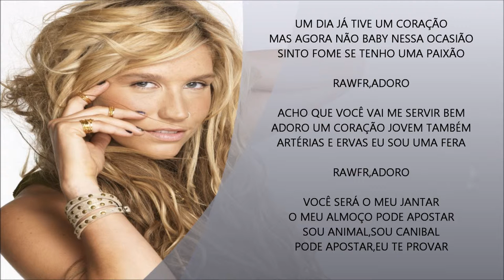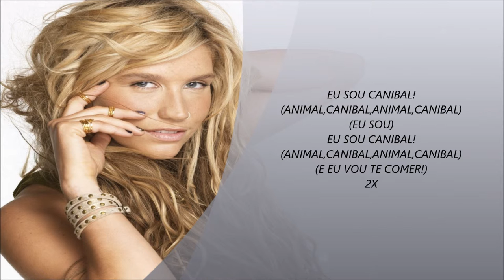Kesha - canibal (Versão em português) Tiago leonardo Versões